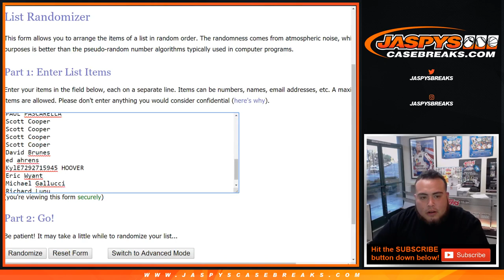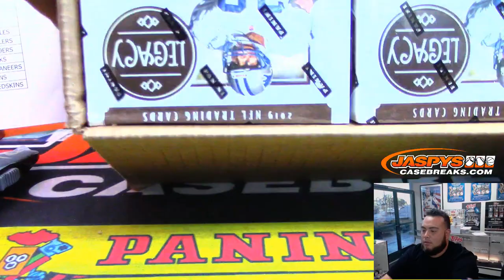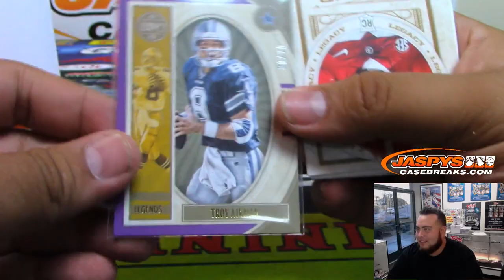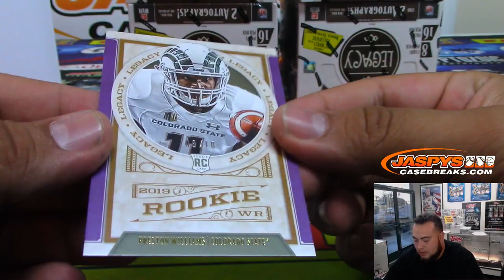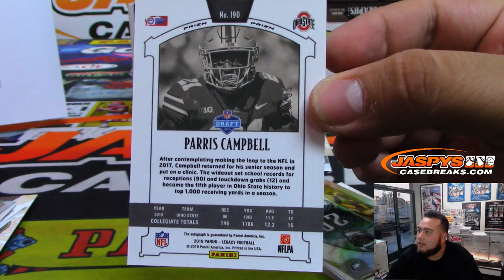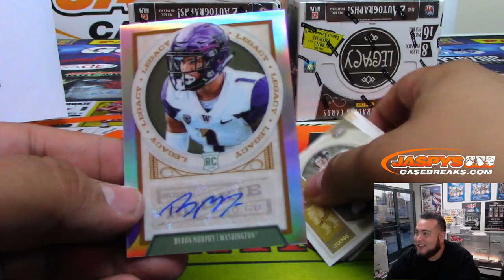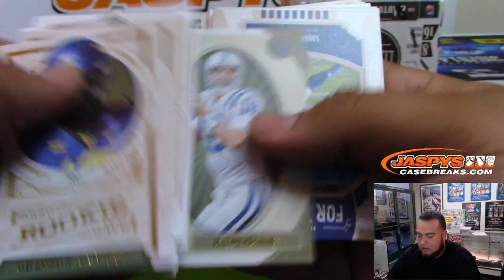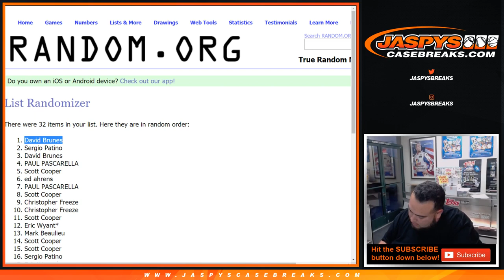SUN. 6/30 - 2019 PANINI LEGACY FOOTBALL 6-BOX 1/2 INNER CASE BREAK #3 *2 RANDOM TEAMS EACH*